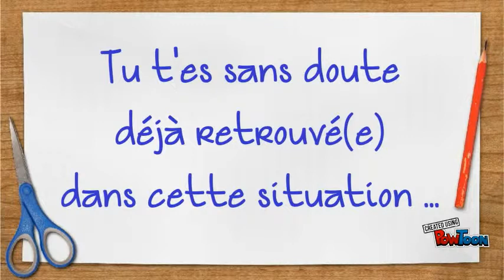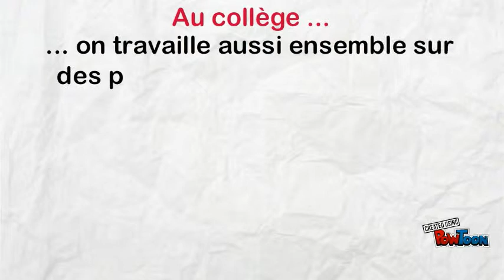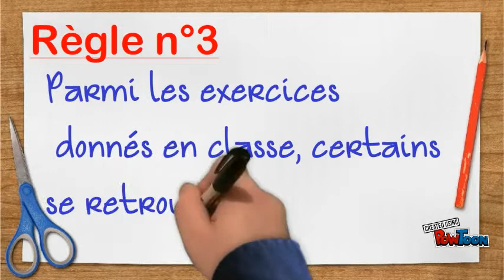Maths inversées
Une petite vidéo pour présenter à mes élèves mon fonctionnement des maths inversées.-- Created using PowToon -- Free sign up -- Create animated videos and animated presentations for free.  PowToon is a free tool that allows you to develop cool animated clips and animated presentations for your website, office meeting, sales pitch, nonprofit fundraiser, product launch, video resume, or anything else you could use an animated explainer video. PowToon's animation templates help you create animated presentations and animated explainer videos from scratch.  Anyone can produce awesome animations quickly with PowToon, without the cost or hassle other professional animation services require.